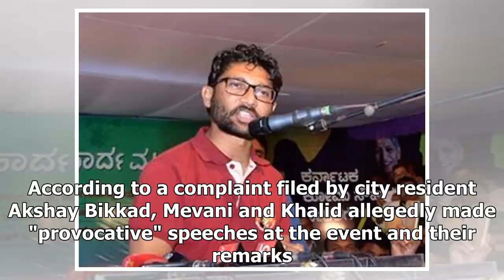Bhima koregaon violence: fir against jignesh mevani, umar khalid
Mevani, the newly elected MLA from Gujarat, and Khalid had attended the "Elgar Parishad", an event organised to commemorate the 200th anniversary of the battle of Bhima- Koregaon, at Shaniwar Wada in the city on December 31. PUNE: An FIR was filed ag...